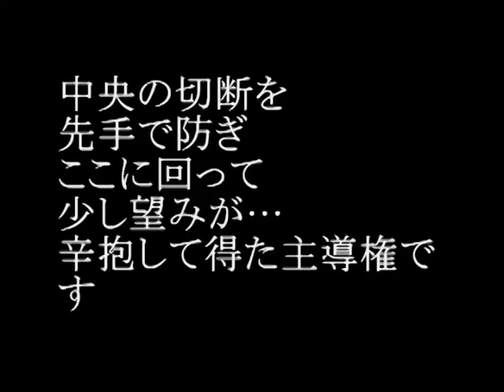白の立場の五子局⑨ MR囲碁1009 c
大きなところから順番に打ち、総合的な力で自然に追いつくのは上手の王道。加えて、同じ大きさなら少しでも手の広いほうを選び、様子見を多用し、形を決めず、チャンスはのがさない、となれば打ちこなしは難しくありません。

@MrRksign 　　43項目の再生リスト　Ⅴｸﾞﾙｰﾌﾟ

棋苑図書「囲碁双書」シリーズ
渡辺昇吉九段著『やさしい白の打ち方』より